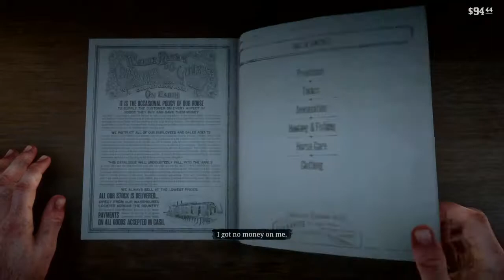Red Dead Redemption 2* Part 7 Polite Society Valentine Style. Walkthrough . Gameplay .Rdr2